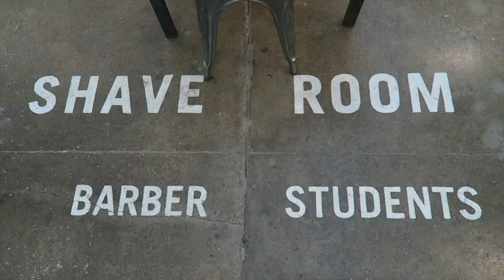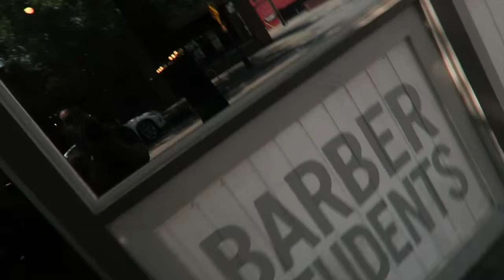Blade Craft Barber Academy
Networking and connecting with Lily and Rick at Blade Craft!